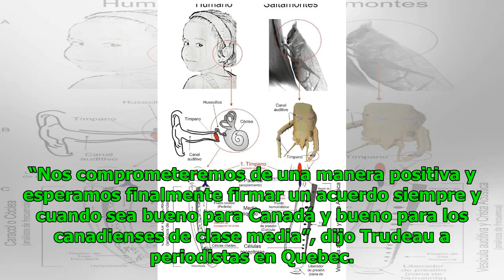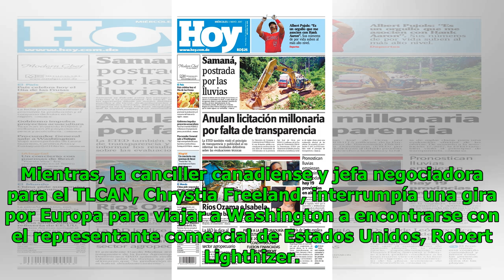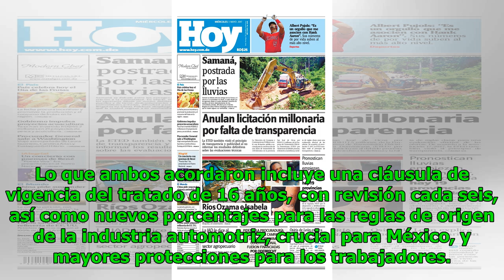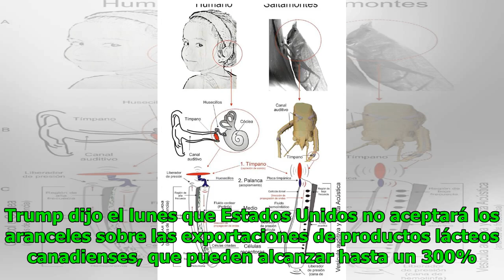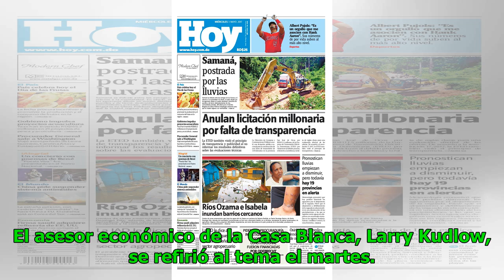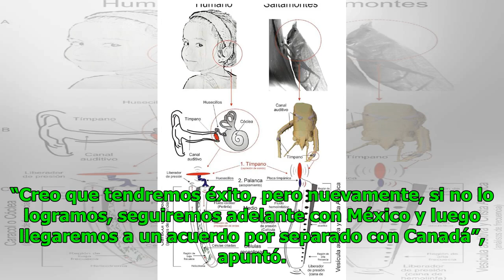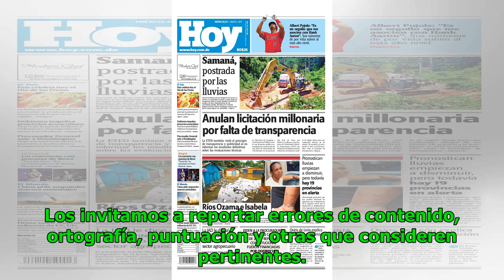Oído Medellín: el ruido sigue siendo muy alto Noticias 24/7